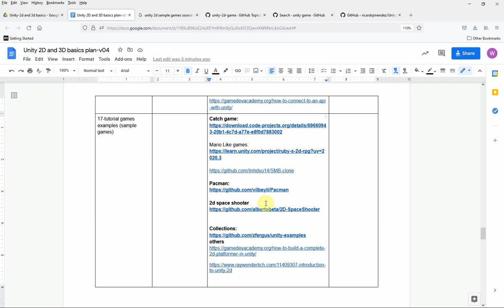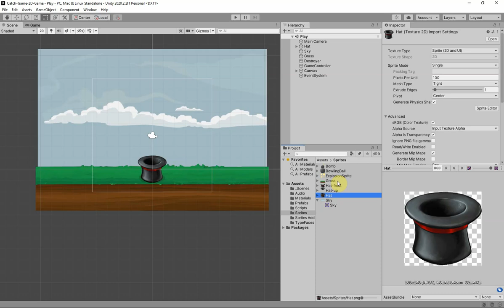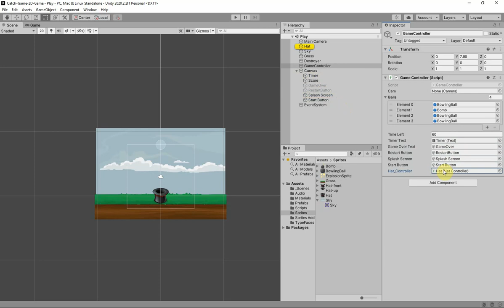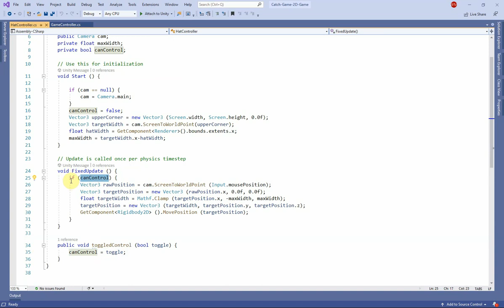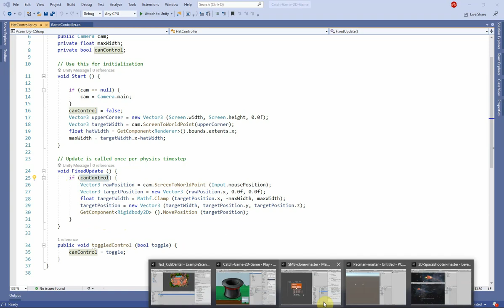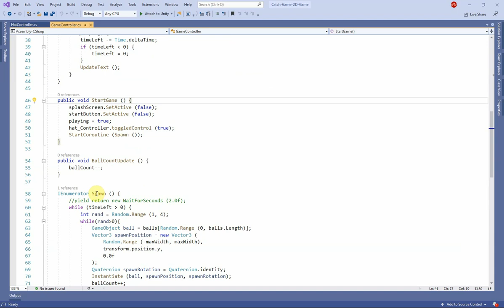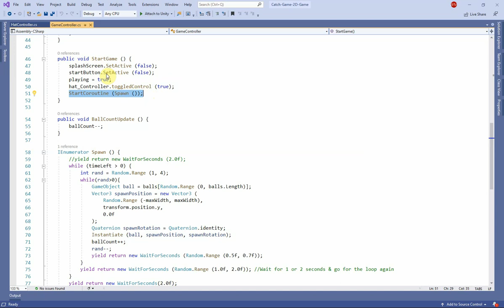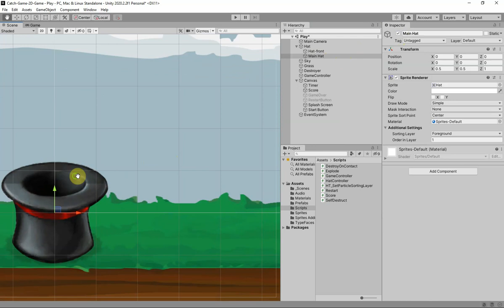Day 14 Part 01 Catch Ball Demo